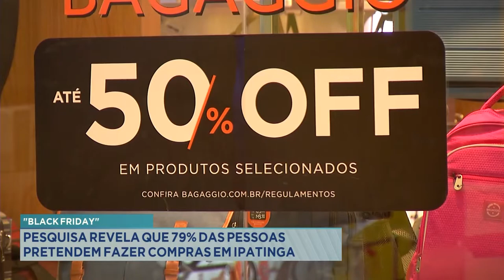Black Friday: Pesquisa revela que 79% das Pessoas pretendem fazer compras em Ipatinga.